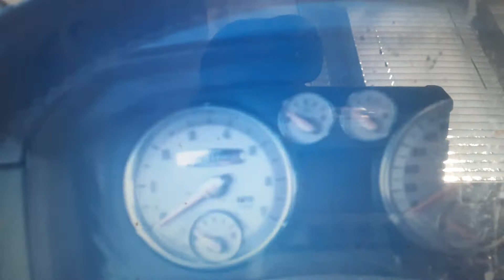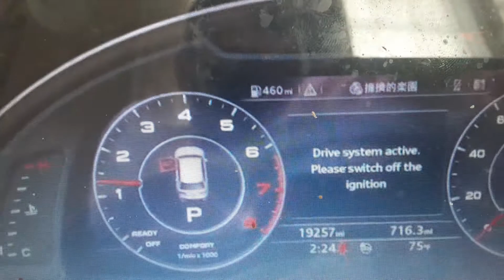Labor day weekend personal vehicle start ups